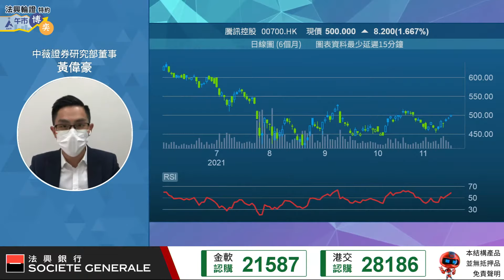【騰訊(0700)】內地遊戲版號短期有望恢復審批 騰訊、手遊股GOGOGO？︱黃偉豪 Ravi︱直播節目精華︱AASTOCKS︱2021-11-16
內地遊戲版號，短期有望恢復審批，騰訊(0700)GOGOGO？黃偉豪Ravi：騰訊(0700)為ATMXJ中變數較少, 技術上亦有轉強跡象, 企穩100天線上望$510-520

足本重溫：【習拜會登場】港股A股造好 科網、物管、賭股、車股 邊樣最值得追？︱黃偉豪 Ravi